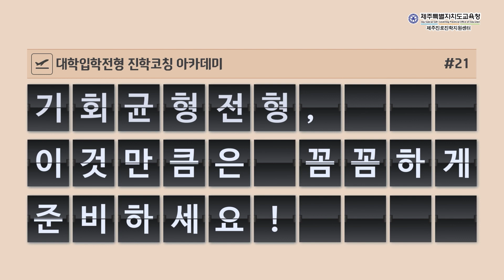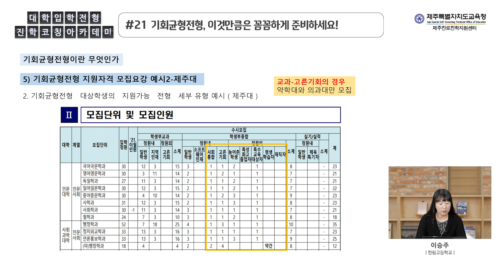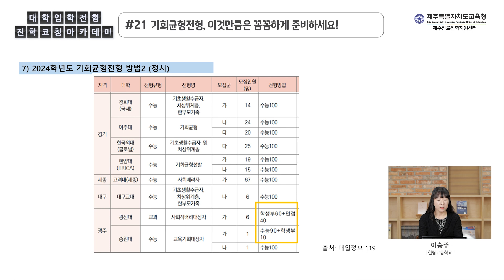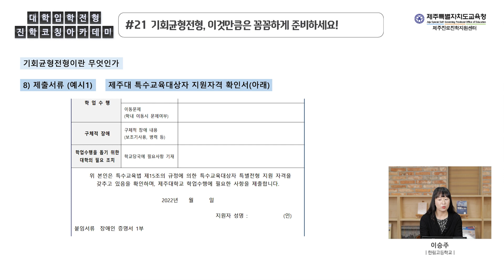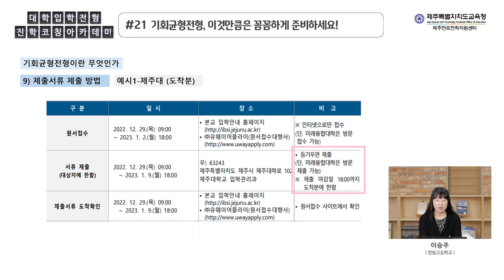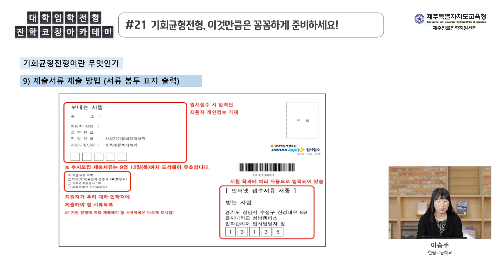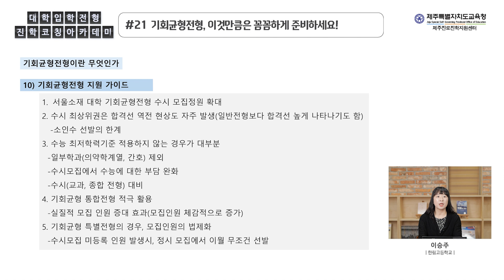#21 기회균형전형, 이것만큼은 꼼꼼하게 준비하세요! – 2024학년도 특별전형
[제주진학코칭아카데미] #21 기회균형전형, 이것만큼은 꼼꼼하게 준비하세요!

□ 대학입학을 위한 첫걸음부터 2024학년도 대입전형의 변화에 대하여 제주도내 학부모를 대상으로 유용한 입시정보 제공

□ 대입 정보 격차를 완화할 수 있는 연수 과정 제공으로 학부모의 불안감 해소 및 진학지도 역량 함양 지원

□ 제주시와 서귀포시에서 학년별로 진행하는 설명회 형태와 별도로 온라인 대입 정보 안내 프로그램 제공으로 교육수요자의 대입 정보 접근성 및 교육효과 향상

□ 내용 : 대입준비를 위한 기본부터 실제 지원에 이르기까지 대학진학길라잡이